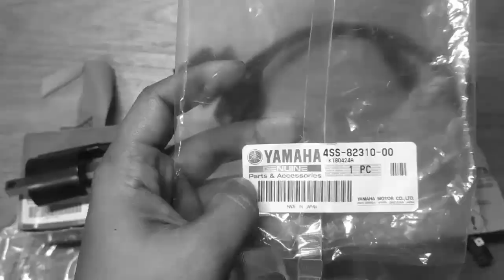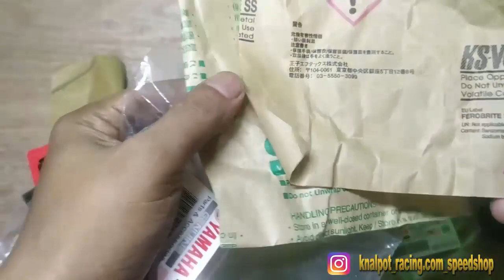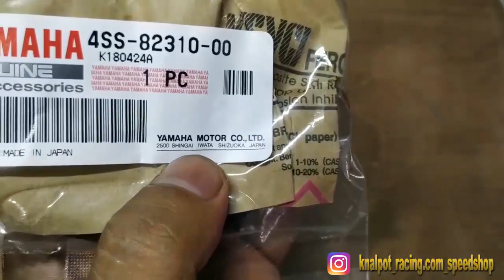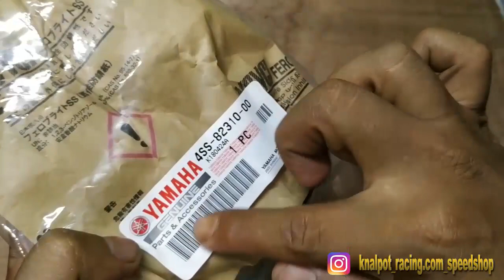Tips membedakan koil yamaha yz125 yang asli dan palsu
Saya ulas mengenai cara membedakan koil yamaha yz 125 yg asli dan yang palsu. Semoga tidak ada yang tertipu sama penjual nakal.

Owner
Penawaran dan kerja sama di bidang otomotif bisa kontak ke nomor ini :
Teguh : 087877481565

MAU bisnis otomotif tanpa modal. Silahkan gabung untuk meenjadi member papah racing speedshop (Khusus penjual otomotif online atau Penjual online yang profesional(sudah bermain lama dan memiliki banyak feedback penjualan)